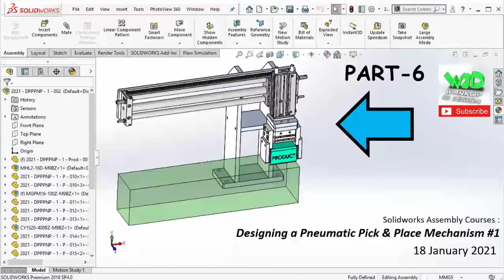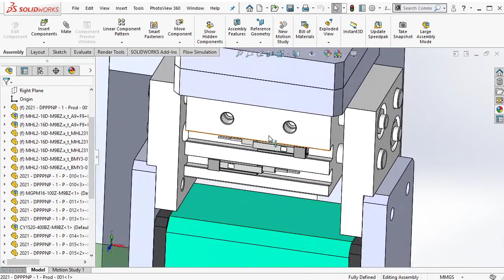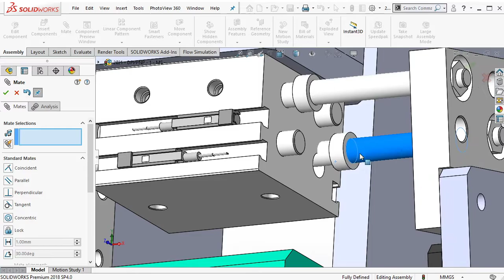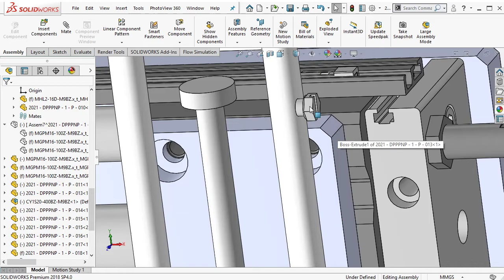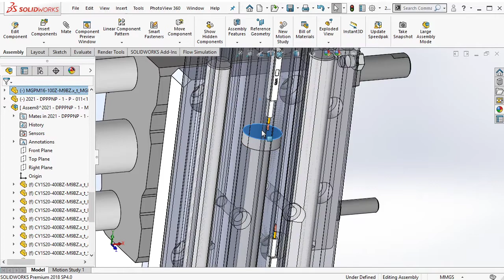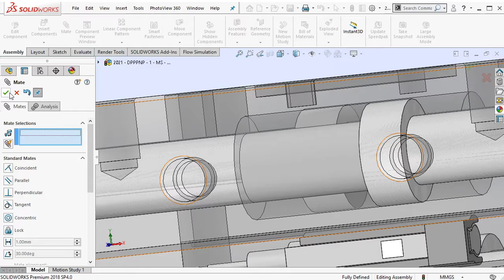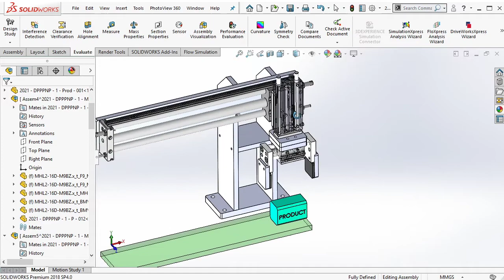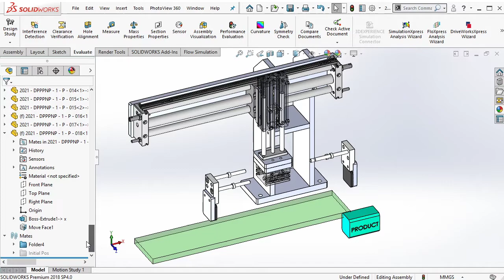Solidworks Assembly Courses | Designing a Pneumatic Pick & Place Mechanism #1 (Part 6 of 10)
In this video, we will try to designing a pick & place mechanism in Solidworks. This pick & place using pneumatic cylinder as actuator to move. Pick & place mechanism used in the industry in many application such as : product transfer, inspection, etc...

00:01 Intro
00:26 File backup
00:45 Open the Assembly
01:35 Dissolve the Sub Assembly (Gripper)
02:08 Form New Sub Assembly (Gripper Brackets)
02:35 Assembly Mate (Gripper & Gripper Brackets)
02:44 Dissolve the Sub Assembly (Guided Cylinder)
03:28 Form New Sub Assembly (Guided Cylinder, Brakcets, & Rodless Cylinder)
04:12 Make fixed the base
04:28 Assembly mate (Guided Cylinder, Brakcets, & Rodless Cylinder)
04:44 Delete the unnecessary Assembly Mate folder
07:33 Initial Position is created
08:26 Initial Position purpose